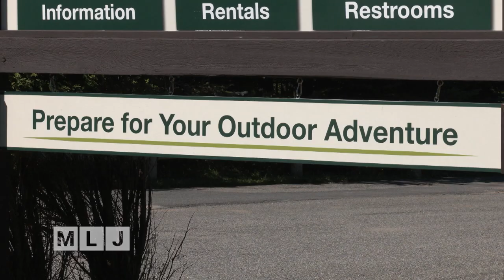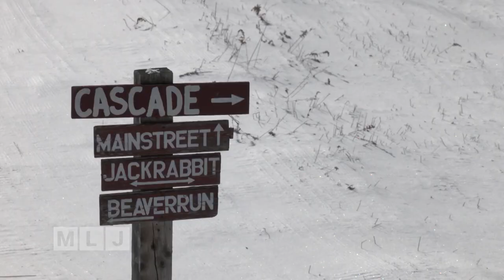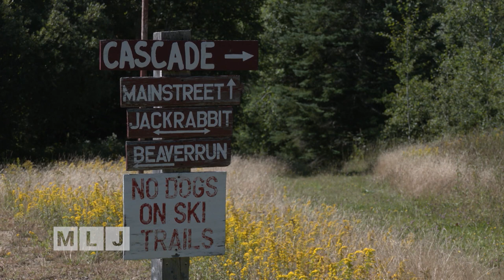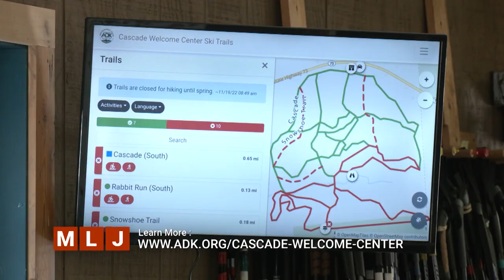Adirondack Mountain Club Welcome Center Opens in High Peaks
A popular wintertime attraction reopens in the High Peaks of the Adirondacks.  The Adirondack Mountain Club has purchased the Cascade Cross Country Ski Center in Lake Placid from the Jubin family and reopened it as a year-round welcome center, offering 10 miles of skiing and snowshoeing on groomed trails with spectacular views of the High Peaks.